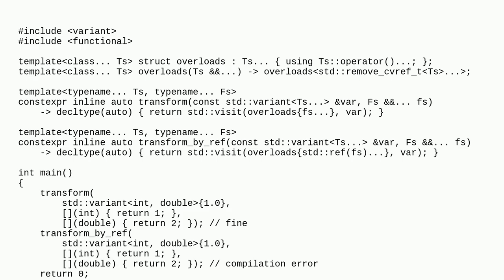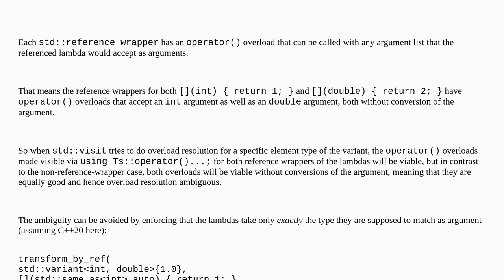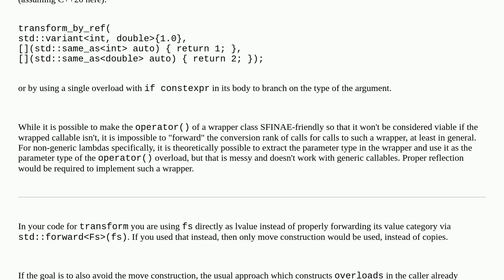well-known overloads for std::visit does not work with reference_wrapper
A special thanks goes out to the community

  std-variant c++